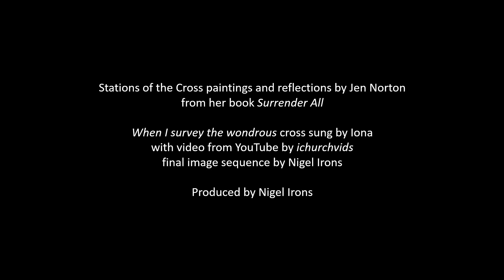St Edward's Church Leek 2023 0407 Good Friday Reflection on the Stations of the Cross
Good Friday Reflection on the Stations of the Cross